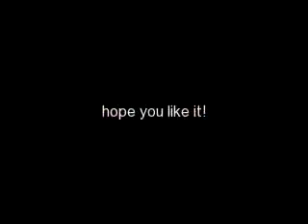art trade with wbmyd8101999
actually,this is my 1st art trade ever!